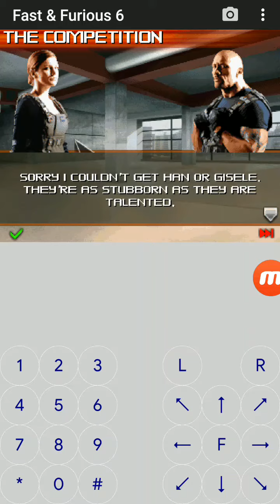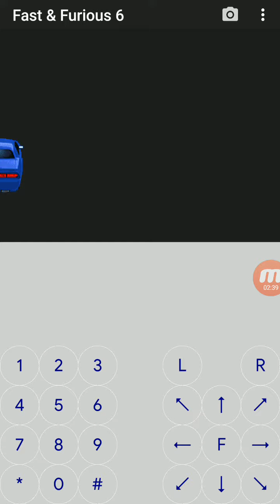Fast & Furious 6 (Java) : Chapitre 2.5